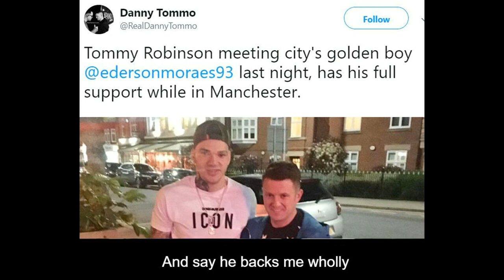Tommy Robinson - Milkshake (Kelis parody)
Due to populist - sorry, popular - demand, here is Tommy Robinson's "Milkshake" cover.

LYRICS:

Your milkshake’s splattered all over my bonce
I’ll start a fight! That’s my natural response
I’m far right! You’re a Muslamic nonce
Fuckin’ milkshake! It’s already happened once

At least it’s strawberry
It tastes delicious
But it’s still vicious, bruv
Now meet my fist
You terrorist
(I might be pissed)

Dur dur dur dur dur!
Beat you up
The boys are waiting

You fuckin’ what, mate?
Don’t call me racist
I’ll smash your face in, bruv
I freedom fight
Albeit just for whites
(Don’t mock my height)

There’s Ederson!
Man City goalie
Let’s get a pic
And say he backs me wholly